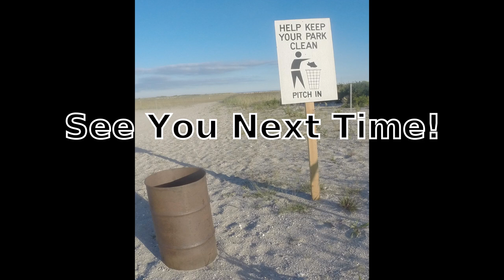Fishing the HEAVENLY SIDE OF LIMBO - Stripers Bluefish Fluke - A TRIFECTA IN LIMBO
Fishing the HEAVENLY SIDE OF LIMBO - Striped Bass Bluefish Fluke - A TRIFECTA IN LIMBO.  I call it Limbo because it is a transitional time of year to fish.  The day can go great or you can get skunked.  Rewards for your effort between a climate change or any change in season takes time but you can still get out and fish Limbo.  Limbo can be hot or cold, wet or dray, slow, moderate or fast.  Limbo is very unpredictable but you never will know unless you fish it.

I like to travel light and carry a handful of jigs and lures when I fish the transitional time of year.  Items would include plenty of teasers, diamond jigs, bucktails and a couple of swimmers and poppers in a backpack.  It is more of a matter of staying tuned to the water then catching fish.  I never expect much but know anything is possible this time of year.  I am always happy to catch a bass or two in the mix as well.  Summer species like fluke may still linger around and expect to catch some blues as well.  The coolest part is you may be on the heaven side and run into a big push of fish.  We are happy to share our experiences with all those around the world and hope you enjoyed the video as much as we did making it.